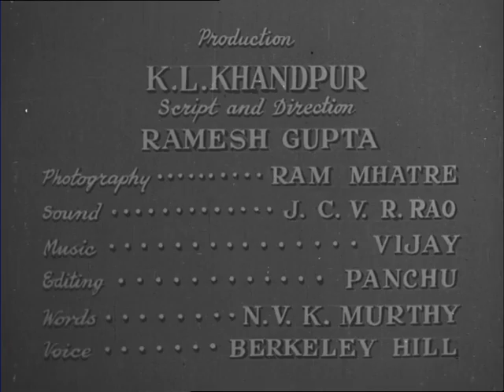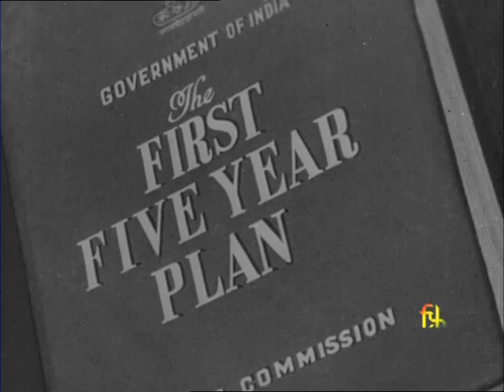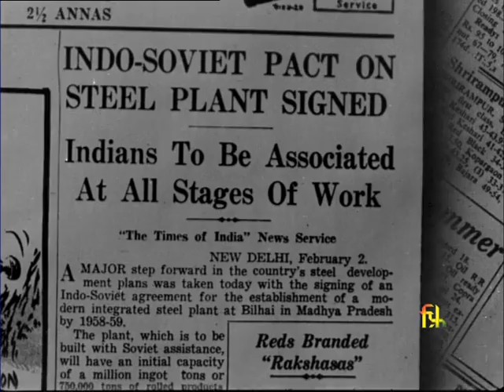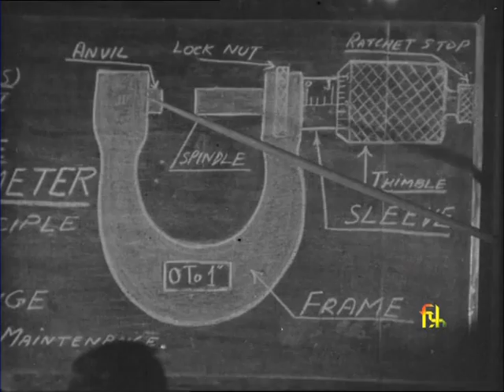Bhilai Story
Synopsis : The film shows how Bhilai is playing a significant in the rapidindustrialisation of the country. Different stages of construction ofthis gigantic project are depicted in the documentary.

Director : Ramesh Gupta